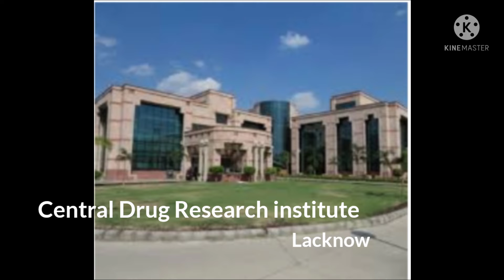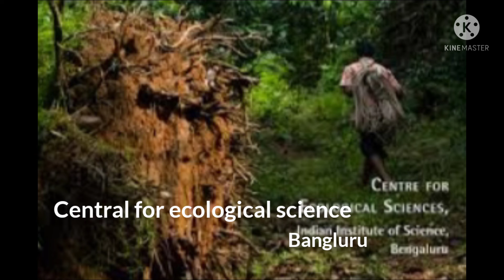Indian Research centre 🏕️🏗️🏯||भारतीय अनुसंधान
indian#reserch

Hlw

 freinds kaise hai ap sab ummid hai ache hai apka swagat hai hmare Apne is chennel par Jaha apko study contants milte hai Jo apke kisis bhi exme ke liy helpfull hai ASHA Karti hu Mera contants apki Pasand ayga

भारतीय सर्वेक्षण संस्थान – देहरादून

भारतीय मौसम विज्ञान विभाग – नई दिल्ली

भारतीय मौसम वैधशाला – पुणे

केन्द्रीय भवन निर्माण अनुसंधान संस्थान – रूड़की (उत्तराखण्ड)

केन्द्रीय सड़क अनुसंधान संस्थान – नई दिल्ली

केन्द्रीय ईंधन अनुसंधान संस्थान –जादूगोड़ा (झारखण्ड)

केन्द्रीय खाद्य प्रौद्योगिकी अनुसंधान संस्थान – मैसूर

केन्द्रीय औषधि अनुसंधान- लखनऊ

केन्द्रीय चमड़ा अनुसंधान संस्थान – चेन्नई

राष्ट्रीय वानस्पतिक अनुसंधान संस्थान –लखनऊ

Bhabha Atomic Research Centre – ट्राम्बे (महाराष्ट्र.)

उपग्रह नियंत्रण केन्द्र – हासन (कर्नाटक)

राष्ट्रीय धातु विज्ञान प्रयोगशाला –जमशेदपुर

केन्द्रीय खनन अनुसंधान केन्द्र – धनबाद (झारखण्ड)

केन्द्रीय पर्यावरण इन्जीनियरिंग अनुसंधान संस्थान – नागपुर

राष्ट्रीय समुद्र विज्ञान संस्थान – गोवा

केन्द्रीय नमक समुद्रीय रसायन अनुसंधान संस्थान – भावनगर

भारतीय पेट्रोलियम अनुसंधान संस्थान –देहरादून

रमन अनुसंधान केन्द्र – बैंगलोर

Indian Oil रिसर्च इन्स्टीट्यूट – मुम्बई

Indian Telephone Industries Ltd. – बंगलोर

नेशनल डेयरी रिसर्च इन्सटीट्यूट –करनाल (हरियाणा)

National Sugar Research Institute – कानपुर

नेशनल ऐरोनोटिकल लेबोरेटरी – बैंगलोर

नेशनल जियो फिजीकल रिसर्च इन्सटीट्यूट – हैदराबाद

National Institute of Oceanology – पणजी

Indian Forest Research Institute – देहरादून

Indian AgricultureResearch Institute – नई दिल्ली

Indian Institute of Sugar Technology – कानपुर

Indian Institute of Science –बैंगलोर

इण्डियन लाख रिसर्च इन्सटीट्यूट – राँची

सेन्ट्रल मेरीन रिसर्च स्टेशन – चैन्नई

Central Rice Research Institute – कटक (उड़ीसा)

Central Potato Research Institute – शिमला

Central Tobacco Research Institute- राजमुन्दरी (आंध्र प्रदेश)

Central Salt Research Institute – भावनगर

सेन्ट्रल ऐरिडजोन रिसर्च इन्सटीट्यूट –जोधपुर

Central Institute of Fisheries Technology – एर्नाकुलम

सेन्ट्रल जूट टेक्नोलाजी रिसर्च इन्स. –कोलकाता

बीरवल साहनी इन्सटीट्यूट आफ पेलियो बाटनी – लखनऊ

Bose Research Institute –कोलकाता

प्लाज्मा अनुसंधान संस्थान – गांधी नगर (गुजरात)

Saha Institute of Nuclear Physics – कोलकाता (पं. बंगाल)

भारतीय तकनीकी अनुसंधान संस्थान –लखनऊ

भारतीय खगोल संस्थान – बैंगलौर

भारतीय राष्ट्रीय समुद्र सूचना सेवा केन्द्र –हैदराबाद

राष्ट्रीय समुद्र प्रौद्योगिकी संस्थान – चैन्नई

Antarctica Study Centre – गोवा

Central Electrochemical Research Institute – कुराइकुडी (तमि.)

Centre of Cellular and Molecular Biology – हैदराबाद

राष्ट्रीय गन्ना अनुसंधान संस्थान – लखनऊ

केंद्रीय नारियल अनुसंधान केद्र –कयामकुलम (केरल)

अखिल भारतीय स्वास्थ्य विज्ञान व जन स्वास्थ्य संस्थान – कोलकाता

केंद्रीय कुष्ठ अनुसंधान संगठन – चेन्नई

राष्ट्रीय मानसिक स्वास्थ्य संस्थान –बंगलौर.

your quary
Bharat ke research centre kha hai
research centre kya hai
Indian research institute
अनुसंधान

Your loving  mahak from Kanpur utter Pradesh 🥰😘😘